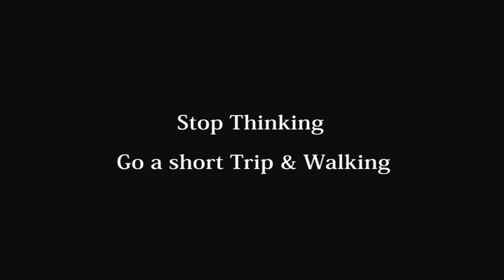原宿『明治神宮』・表参道・渋谷 Walk around from Harajyuku to Shibuya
神宮御苑の帰りに明治神宮を参拝して、竹下通り、表参道、宮益坂を通って青学のわき道を入って国学院大学を抜けて明治通りに出て渋谷まで散策しました。
今回は動画ではなく思いつくままに写真を撮ったものを編集したものです！！
もし気に入っていただけたらコメントとチャンネルの登録を宜しくお願いします！！
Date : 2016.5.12